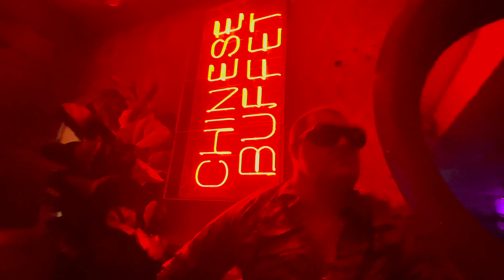Marlon Chaplin & Noel Pink | Rhapsody in Dayglo (Music Video)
Rhapsody in Dayglo is available on @Spotify + more

Directed, shot and edited by Marlon Chaplin

Lyrics

Rhapsody in Dayglo
Written by Marlon Chaplin + Noel Pink

V1

Rabbits on the run
Try to catch the sun
Before it sets its eye on you

Burn a hole right through the roof
Then we float up out of view
Daisies in the gun
Heart's swole to a ton

We were having so much fun

V2

Reckless burning youth
Before we knew the truth
Endless summer skies
Your cotton candy eyes

Two souls bound to collide
I was chasing you
Promise to be true

Breath me back some life
Come lay down beside

C1

You think I'll let you right back
Well I'm sorry your time is up
You say you want it like that
Girl I'm happy to call your bluff

You've wasted every last chance
Know it hurts you so bad

Went and had all your fun
Baby now that its done
You're burning up
Like raisins in the sun

V3

Underneath the skin
I've been holding in

Like petals from a rose
Peeling off your clothes
Leaving you exposed
In the soft cool summer rain

And we're doing it again
Living outside the frame
Beautiful and strange

V4

C2

You're burning up
You're burning, burning

C3